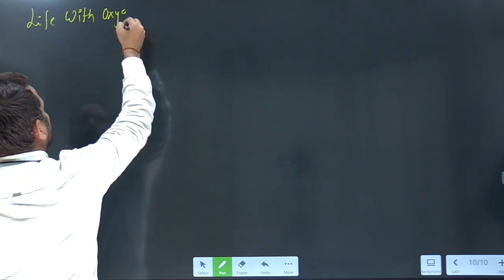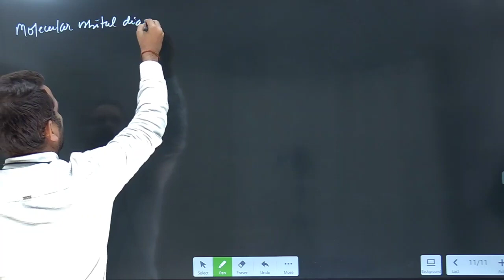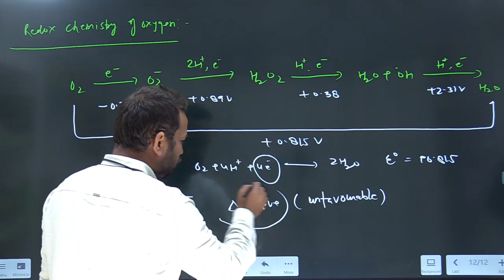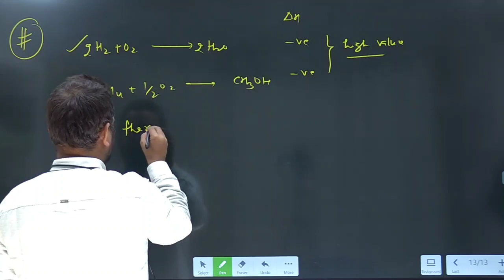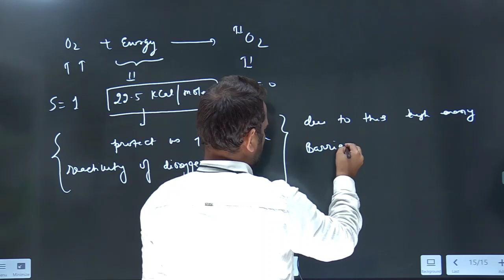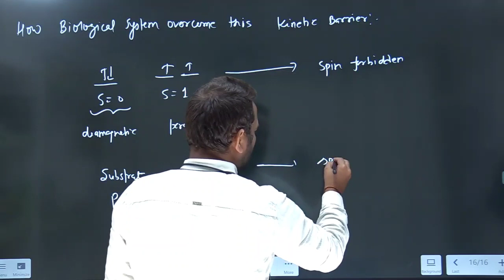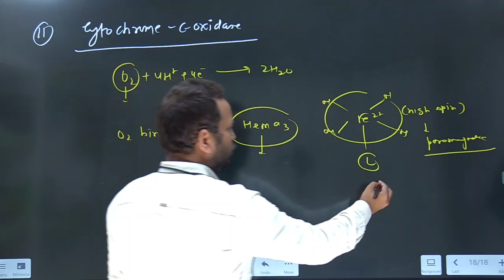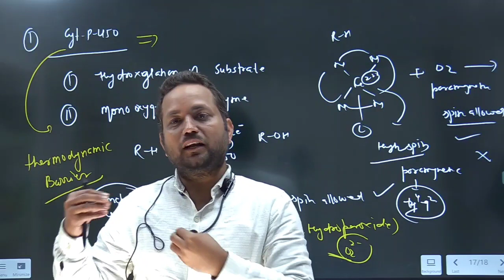BIOINORGANIC CHEMISTRY || LECTURE- 5 || NET AND GATE SPECIAL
Hey Students !
I hope you are doing amazing ..

Signup there and select course of Vipin Sir and make payment. In that course Vipin Sir takes live class. Along with live classes we are providing you relevant assignments and their solution, PYQ solution, online tests etc.

👉 We have given playlist link(below) of Bioinorganic Chemistry and Reaction Mechanism in Coordination complex. Please watch these playlists and after watching videos of VIPIN SIR you will get best content.

🔔 Here is the complete information about Inorganic Chemistry 1.0 and Inorganic and Spectroscopy 1.0 live batches.

📌Qus1-How to join batch ?
Ans-
Step3- Tap on store
Step4- Select course and make payment.

📌Qus2- What is the fee ?
Ans - 3000 rs for Inorganic Chemistry 1.0 batch and 4000 Rs. for Inorganic and Spectroscopy 1.0 batch.

📌Qus3- What will be the validity of the course?
Ans- 15/02/2023

📌Qus4- What is the mode of Class?
Ans- Classes will be in live mode.

📌Qus5- What is the frequency of live class per day?
Ans - 1-2 classes per day.

📌Qus6-What happen if we miss the live class?
Ans- It will be uploaded on app in recorded form you can watch many time.

📌Qus7- What about test series?
Ans- We will provide you online test series.

📌Qus8-Can we download videos in app?
Ans- Yes.

📌Qus9- How can we watch videos on laptop/PC?
Ans-
step2- enter org code(ttqov)
step3-click on verify
step4-enter your registerd mob no. and then otp
step5-click on store
Step6-click on your batch.

Sumit Sir Classes.

1.Recorded video lectures
2.live lectures on question solution
3.Topic assignments with solution
4.Previous year question Solution
5.Test series with solution
.6.Chat group for doubt discussion
7.Dedicated doubt faculty

CSIR NET CHEMICAL SCIENCE | Inorganic chemistry for net | inorganic chemistry for csir net |